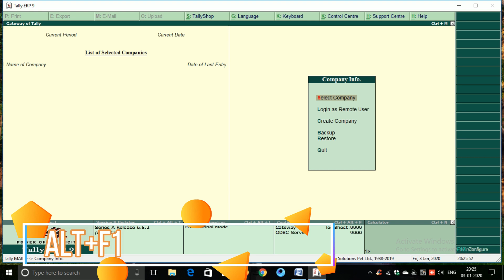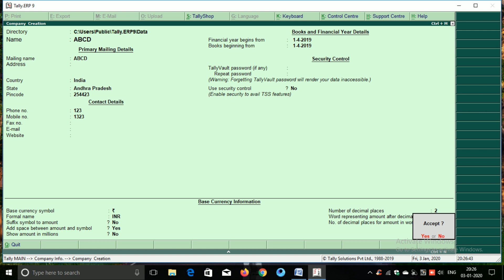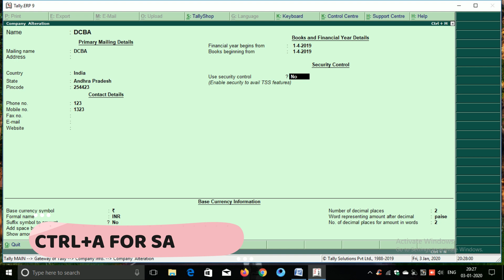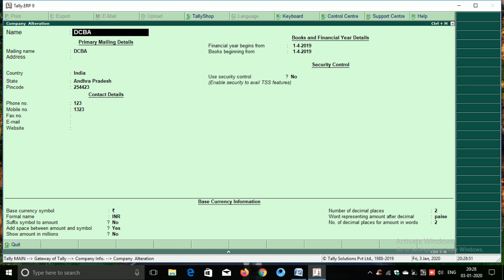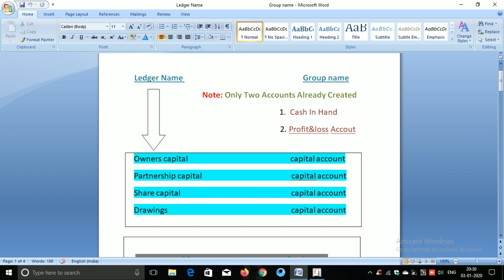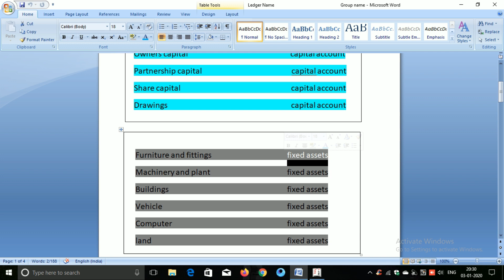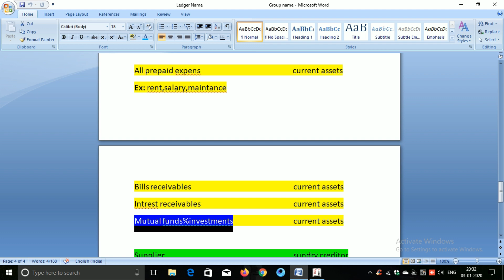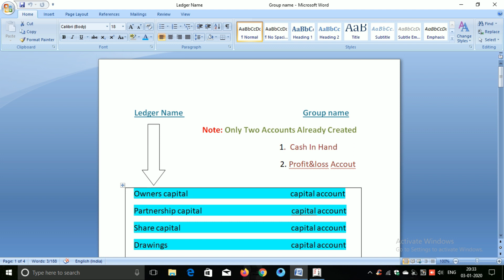Company creation, modification , delete and ledger names with under groups explained In tally erp9